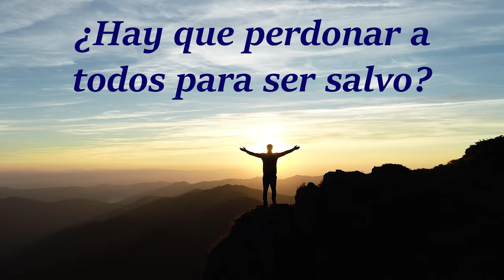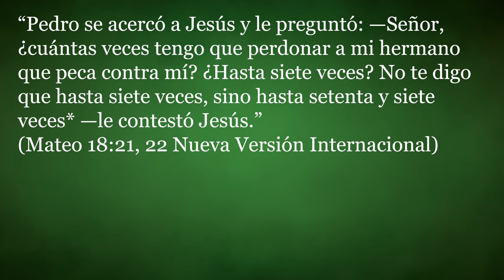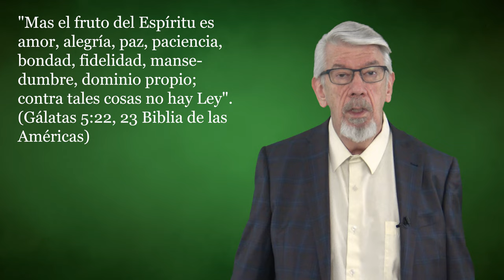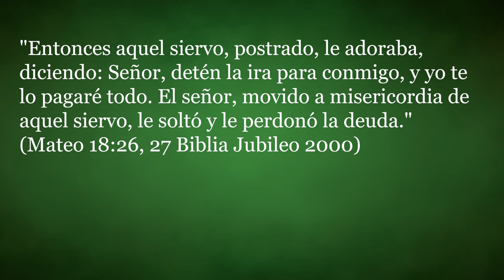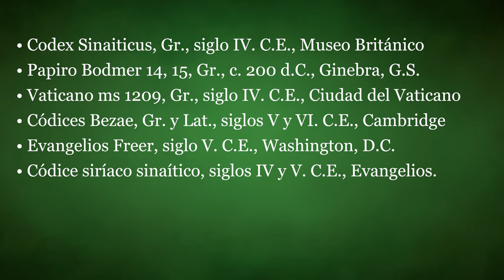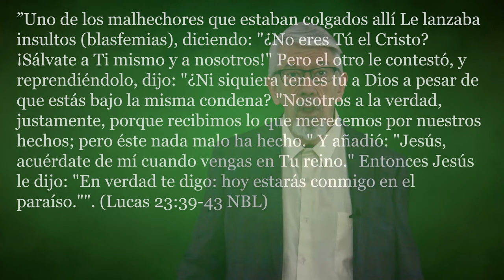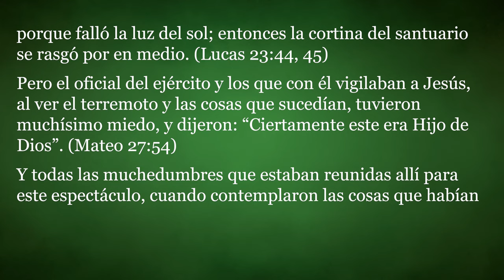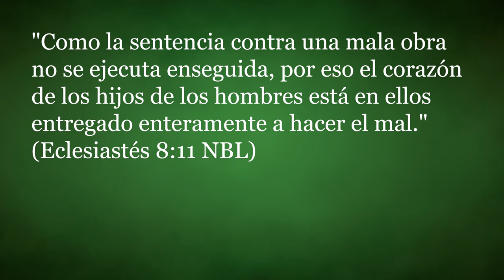¿Hay que perdonar a todos para ser salvo?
Si desea ayudarnos a continuar en este trabajo, haga clic en este enlace: